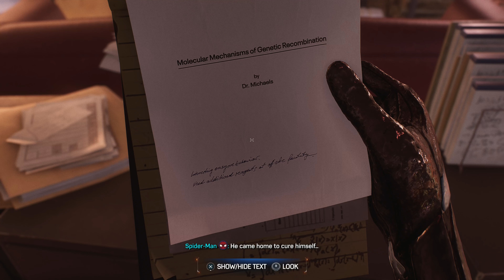Spider Man 2 - Things are getting nuts!